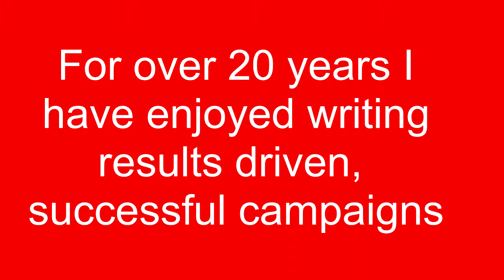Doug Schaub Copywriting and production samples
These samples represent a small portion of my creative copywriting, and impeccable production. Coaching clients & voice talent for optimal performance. Professional production skills, attention to details resulting in successful advertising, happy clients. Thank you for checking out my work.